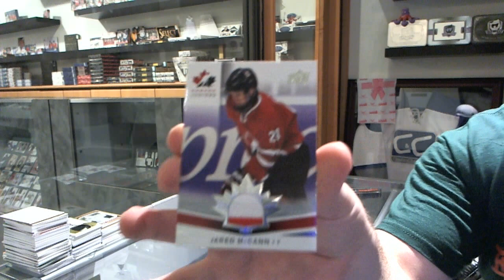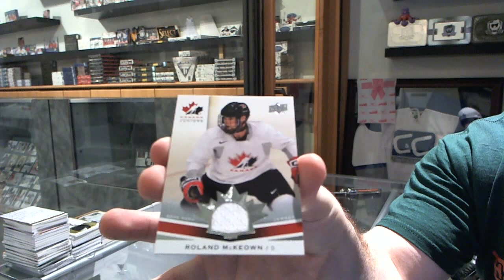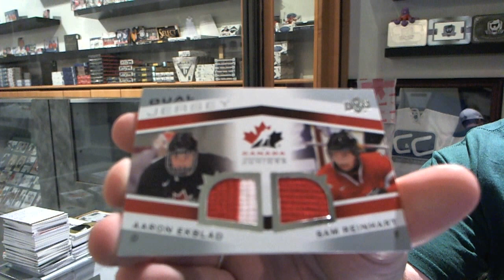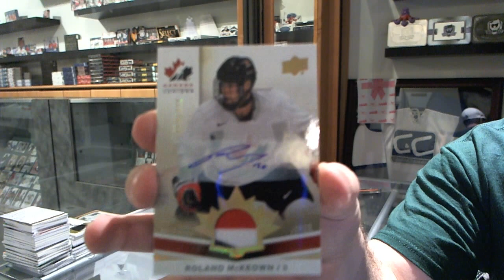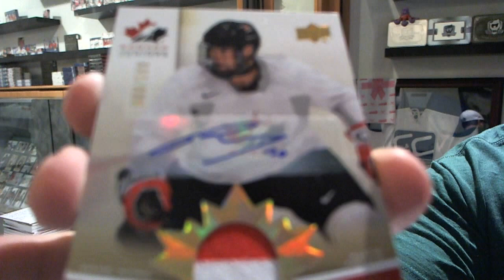Bqaggie's 13-14 Upper Deck Team Canada Juniors Hockey Box Break